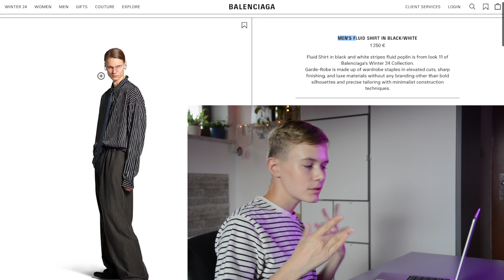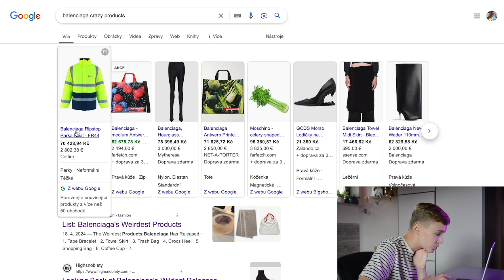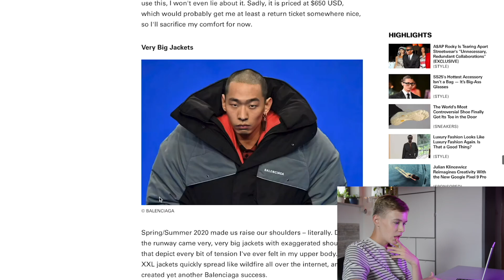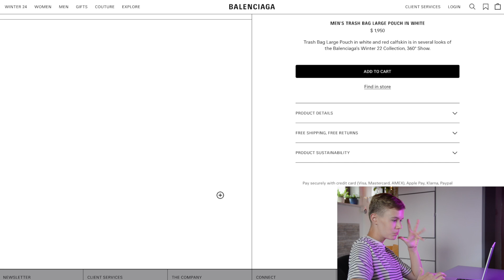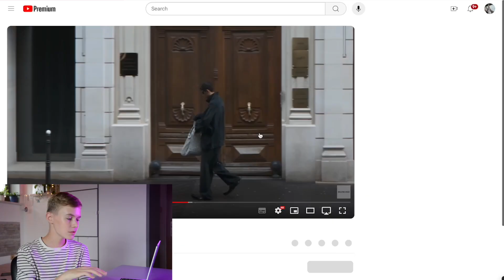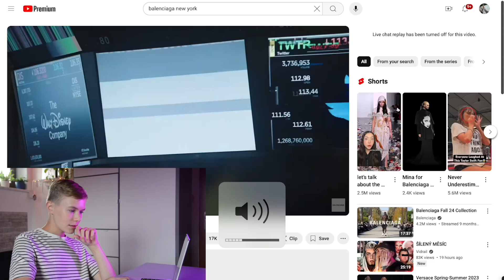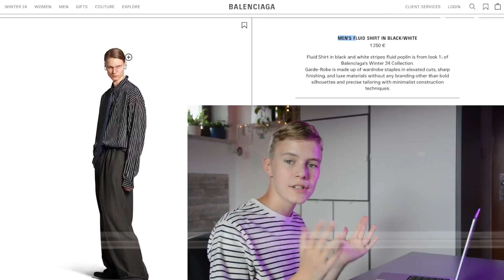BALENCIAGA SKANDÁLY// pe***ilie, kradení designu, fashion shows!!!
Ahoooj jsem rád že jsi si vybral zrovna moje video!!!

00:00 Úvod
00:41 Historie
2:45 Kopírování designu
4:08 Divné produkty
7:27 P**of*lie
10:43 Šílené show
14:47 Závěr

Mikrofon: Rode video micro
Stativ: Hama star62
Malý stativ: Apelex filmmaker grip

Stíhám v Final Cut Pro